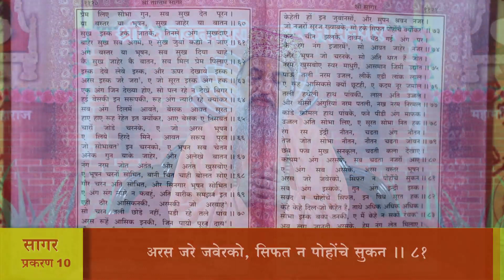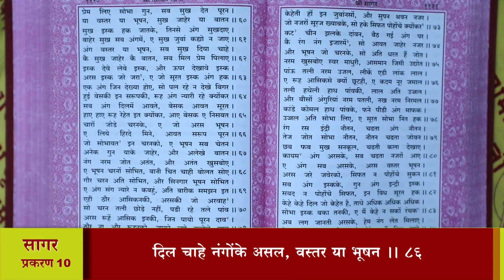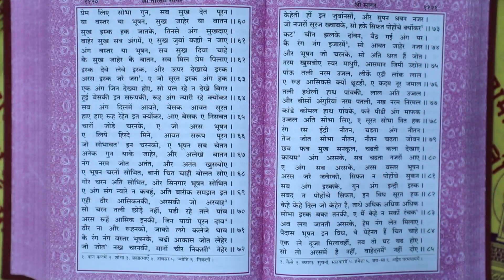श्री तारतमसागर (प्रशिक्षण) दैनिक 19-08-2020